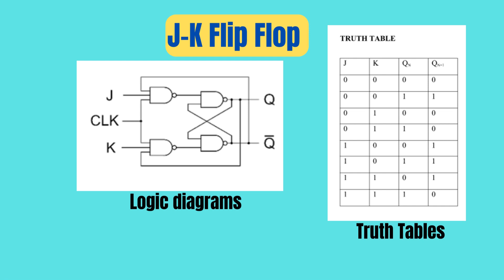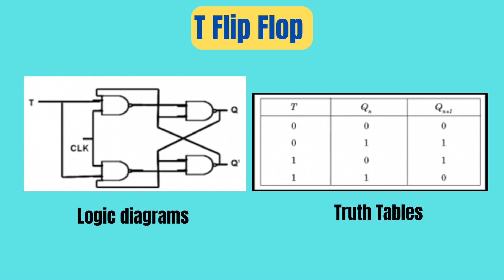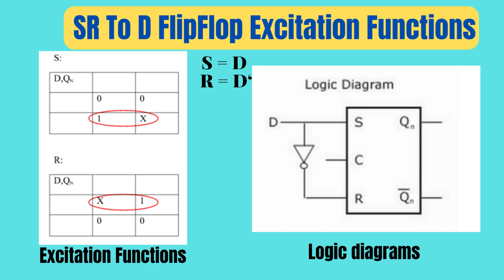Flip flop types (ENGLISH)